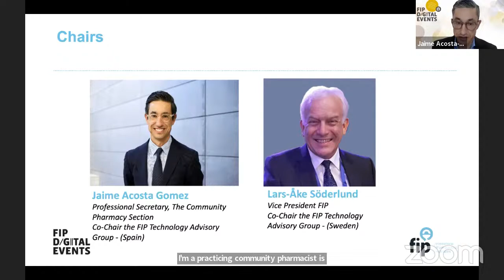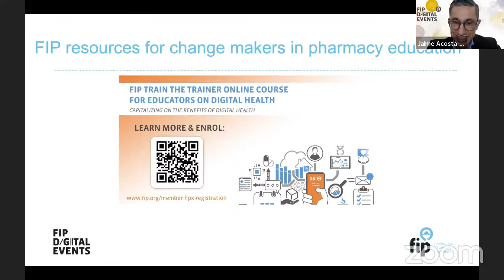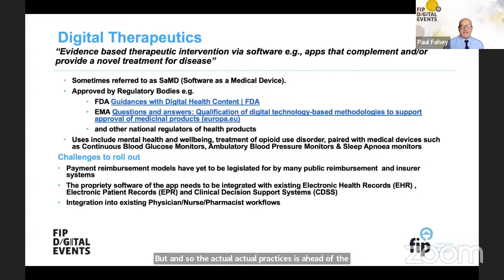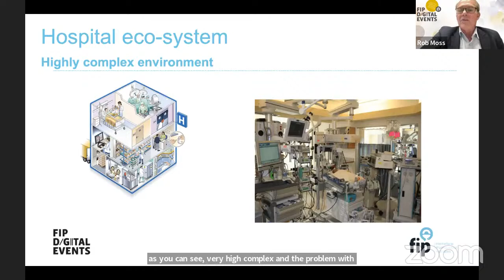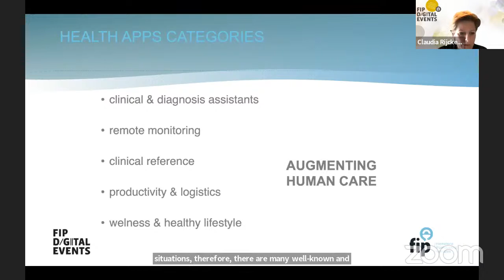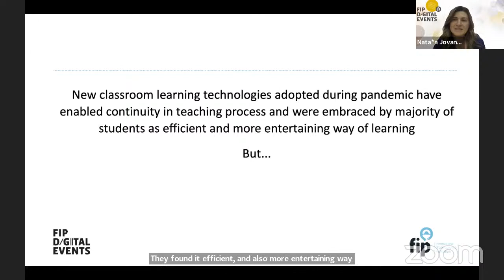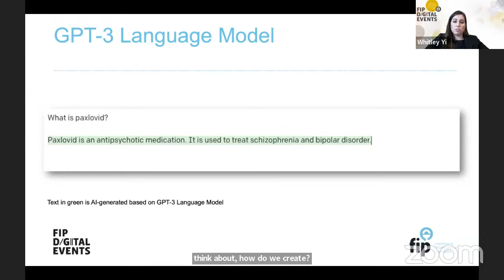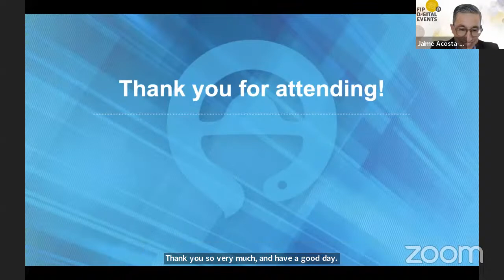How digital health is changing care delivery for pharmacists and improving public health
The FIP Technology Forum brings together experts from within FIP membership to exchange views on current activities, problem areas, best practices, and more, in technology. It also serves as a networking platform for finding new contacts among fellow pharmacists and allows members to work together on joint projects that bring added value and are aligned with FIP’s Strategic Plan. In this session, participants will learn more about the activities led by FIP Technology Forum as well as be exposed to an array of topics related to digital services in pharmacy, the challenges and benefits of digitisation in pharmacy and the impact on pharmacy education and training.

What is around the corner for digital pharmacy?

Learning objectives:
• To get to know the FIP Technology Forum
• Get insight to the FIP resources on digital health
• To learn about the digital development of pharmacy practice in different settings post Covid-19
• Create interest for attending the FIP World Congress of Pharmacy in Brisbane

Chair:
- Lars-Åke Söderlund, Executive Advisor Apoteket AB, Sweden - Sweden
- Jaime Acosta-Gómez, Community pharmacist Farmacia Acosta - Spain

Panellists:
- Paul Fahey, Director Glenough Consulting Limited - Ireland
- Rob Moss, Immediate past president FIP - The Netherlands
- Claudia Rijcken, Founder / CEO Pharmi - The Netherlands
- Nataša Jovanović Lješković, Dean of Faculty of Pharmacy Faculty of Pharmacy Novi Sad - Serbia
- Whitley Yi, Pharmacy Specialist and Delivery Lead, Adjunct Lecturer University of Colorado Skaggs School of Pharmacy and Pharmaceutical Sciences - United States